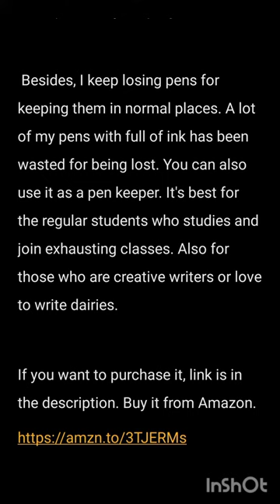5 Essential Products That Will Make Your Everyday Life Easier & Solve Your Problems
WeHere 72 Key Lock Box, Smart Key Cabinet Wall Mount

My mom keeps hiding keys in random places like showcase, wardrobe and then struggles to find them when needed. Even though, you don't find it struggling, losing one important key can hamper your security or lock your access on needed things.

A key box gives you certainty that they will stay in the right place no matter what. It also reminds you to keep your bunch of keys in a safe place. And you also don't need to worry about where to keep it in your house.

Prriudy 3 Pack Leather Towel Clips

Clothes and towels aren't same. We need towel every now and then. Keeping it on the door or wardrobe may confuse you when you are looking for it. These towel clips are perfect for making your house beautiful by holding towels.

11" Large Gift Box with Magnetic Lid

I love eating chocolates, chips and all kind of flattery food covered up in packages. My dustbin is too far from my room to throw them.

If you are like me and don't want to walk and also don't want make your room dirty, then this gift box is a best friend to you. You can store all your food packages in this box. Then throw them in dustbin after it's full. It will give you a lot of rest and save you from the pain.

YOUSHARES 300 Slots Color Pencil Case - Pen Case Organizer

If you are a dreamy art lover, then this bag may work like a magical box for you. You are giving respect to your color pencils by keeping them in it.

 Besides, I keep losing pens for keeping them in normal places. A lot of my pens with full of ink has been wasted for being lost. You can also use it as a pen keeper. It's best for the regular students who studies and join exhausting classes. Also for those who are creative writers or love to write dairies.

DIMJ Wardrobe Clothes Organizer

We all have different kind of outfits. Some comfy clothes specifically for home, some to wear outside. And some gorgeous clothes to wear on glamorous occasions. It's a stress free thing if all of our clothes aren't mixed up. If your wardrobe is full, you may struggle to find the comfy clothes that are needed most.

This large gift box gives you the pleasure to stuff your daily or occasional clothes in a beautiful place. It will give you the relax of finding your clothes instantly and save your precious time.

Nulaxy 360 Rotating Cell Phone Stand1

It's so painful to always hold a phone all the time in your hands. Holding phone closer causes headaches, troubles the neck and alo irritates the eye.
This phone stand allows you to use your phone maintaining your well-being. Also, you body gets the necessary rest it needs, while the phone stand doing its job.